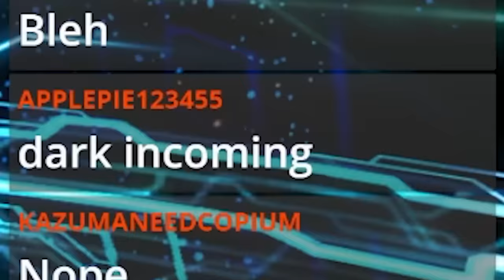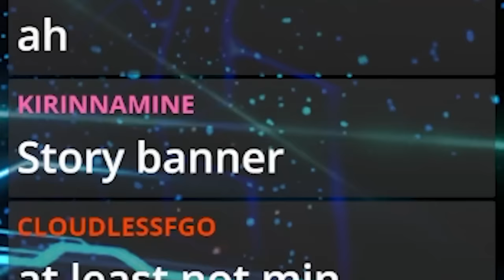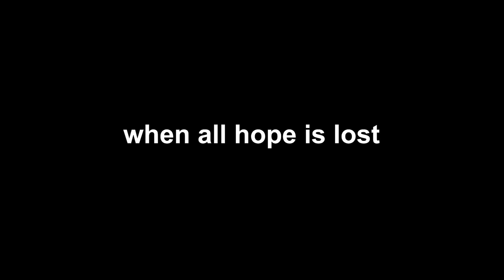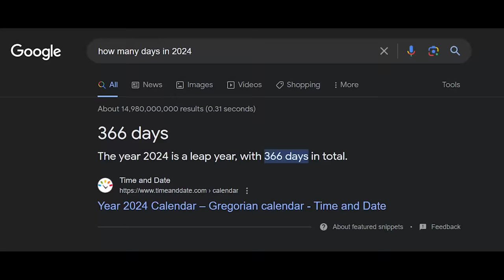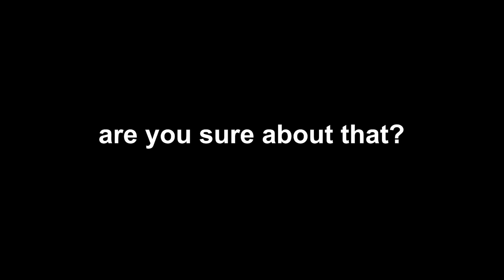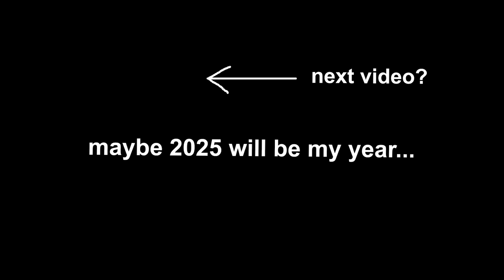New Year New Disaster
According to Chinese Zodiac, I have EX Rank Luck for 2024. So, can I get Koyanskaya of Dark in 1 ticket?

*spoiler*
why my new year gacha luck always the same...

1. Entry of the Gladiators - Julius Fucik
2. Blue Danube - Johann Strauss
3. William Tell Overture - Rossini
5. Habanera - Bizet
8. E Minor Prelude - Chopin
9. Les Toreadors from Carmen - Bizet
10. Hungarian Rhapsody No.2 - Liszt
11. In the Hall of the Mountain King - Grieg
12. No.9 Esther's Waltz - Esther Abrami
13. FGO OST